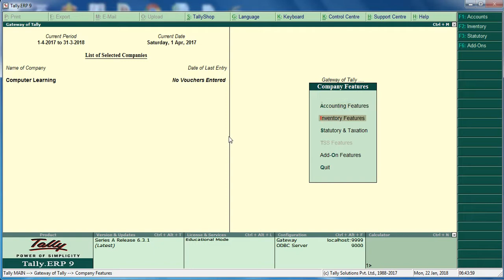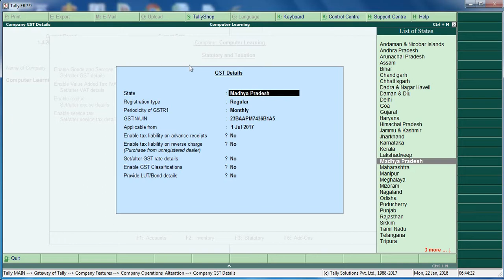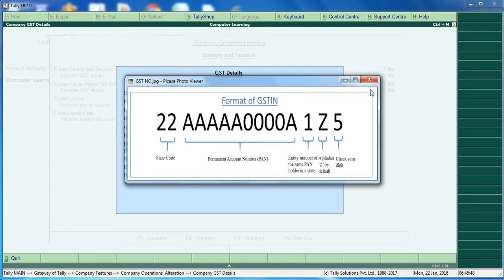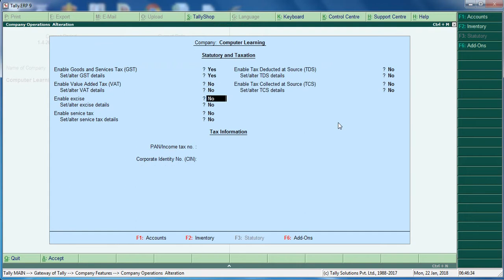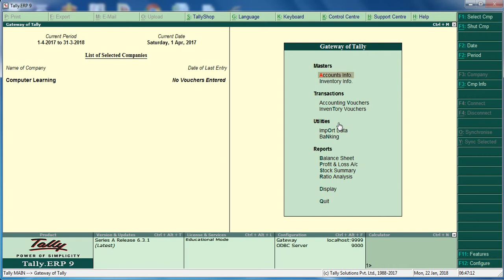How To Activate GST in Tally ERP in Hindi | Tally me gst ko Activate Kaise Kare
How To Activate GST in Tally ERP in Hindi Language

how to enable gst in tally erp 9 in hindi
tally me gst ko activate kaise kare